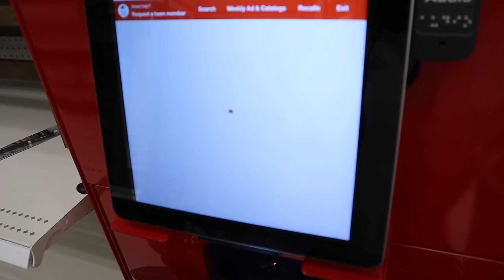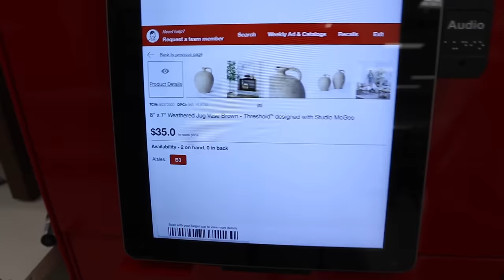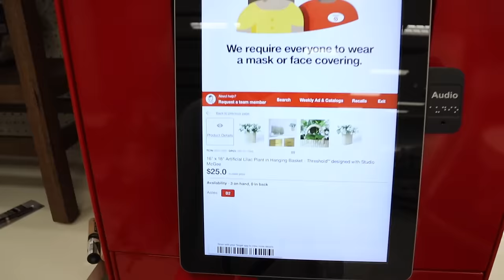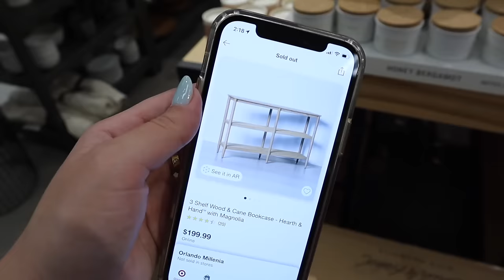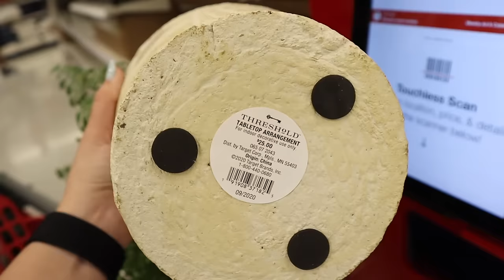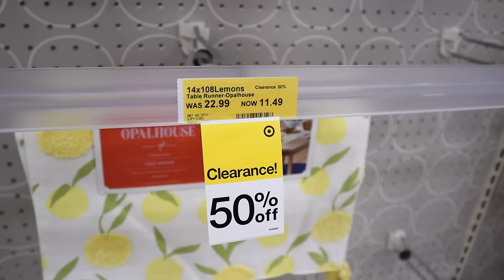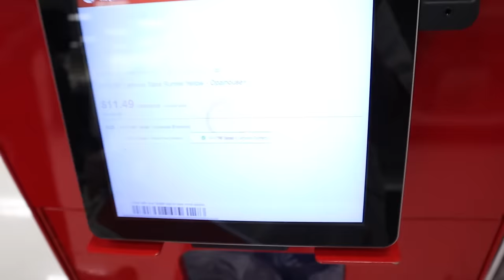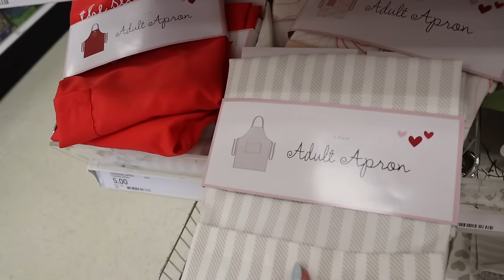my scary target stalker situation || TARGET PRICE GLITCH + TARGET HOME DECOR HAUL || TARGET TUESDAY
Todays video is sadly about my scary target stalker situation. While filming this video I was followed around for 3 hours by a man who I ended up confronting and escalating the issue to security. Watch the entire video to find out all the details.

In this video I show tell you about an INSANE target price glitch that was happening last week on the brand new 2021 target spring decor!!! I show you how to find HIDDEN target clearance and target clearance finds! I also show the new target outdoor spring collection 2021! I also show you more NEW TARGET VALENTINES DAY 2021 TARGET DOLLAR SPOT DECOR shop with me for 2021!!! TARGET DOLLAR SPOT SHOP WITH ME! WHATS NEW IN THE TARGET DOLLAR SPOT! In this video i'm showing you 2021 TARGET VALENTINES DECOR! In this video i'm showing you ALL of the 2020 MUST HAVES for VALENTINES DECOR in the TARGET DOLLAR SPOT / BULLSEYES PLAYGROUND VALENTINES DECOR 2021! Target valentines home decor!! SHOP WITH ME AT TARGET for studio mcgee valentines decor, hearth and hand valentines decor, magnolia valentines decor, threshold valentines decor, opalhouse valentines decor, all target valentines decor and so much more! I also feature MORE NEW TARGET SPRING DECOR FINDS!! TARGET HOME DECOR shop with me for 2021!! In this video i'm showing you ALL NEW TARGET SPRING DECOR FOR 2021 AND MUST HAVES for TARGET HOME DECOR SPRING 2021 at TARGET! SHOP WITH ME AT TARGET for studio mcgee spring decor, hearth and hand spring decor, magnolia spring decor, threshold spring decor, opal house spring decor, all BRAND NEW target decor for SPRING 2021 and so much more! Make sure you subscribe so you dont miss my next few videos which will include HOME GOODS HOME DECOR shop with me and HOME GOODS DECOR HAUL, after christmas CLEAN WITH ME, and hobby lobby clearance shop with me!!

xoxoxo katie

Time Stamps:
price glitch info and debunking
4:49
target haul
24:41
stalker story
25:52

FOLLOW ME //
KATIES INSTAGRAM- @KatieVining
KATIES TIKTOK-@KTVining

SHOP EQUIPMENT //
CANON M50
GOPRO ACCESSORIES